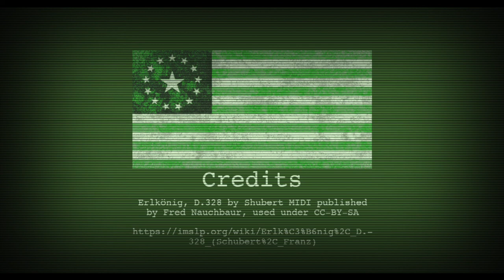Friendly Lore Chat with Tagaziel - Who Started Fallout's Great War?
Tagaziel tells you who started Fallout's Great war?  Do you agree? Disagree? We had some feedback that this didn't come out clear on our broadcast, so this is our first standalone repeat.

Friendly Lore Chat - Written and performed by Tagaziel

All Original Junkradio Content is available under CC-BY-SA 3.0